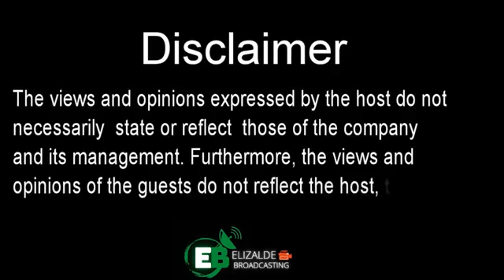SIPAT-TUDLA NI KABAYANI GERRY GAMEZ | January 17 2022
PROGRAMANG PABAHAY NI MANNY PACQUIAO